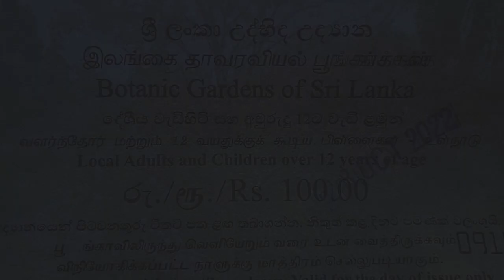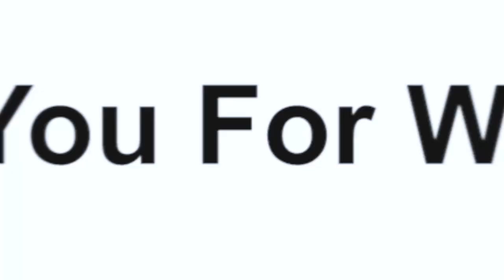Peradeniya Royal Botanical Garden | The Travel Tulip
1822 වර්ශයේ ආරම්භ කරන ලද මෙම රාජකීය උද්භිත උද්‍යානය, මහනුවර පේරාදෙනිය නගරයට ආසන්නයේ පිහිට ඇත. අක්කර 147ක භූමි ප්‍රමාණයක් පුරා විහිදී ඇති මෙම උද්‍යානයේ, ශාක විශේෂ 4000කට වඩා රෝපණය කර ඇත. ඒ අතර ශ්‍රී ලංකාවට ආවේණික ශාක, විවිධ රටවලින් ගෙන්වා රෝපණය කළ ශාක, මෙරට පාලනය කල සහ මෙරටට පැමිණි විවිධ ප්‍රභූ වරුන් විසින් විශේෂ අවස්ථාවන්හීදී රෝපණය කළ ශාක මෙම උද්‍යානයේ දැක ගන්නට ලැබේ.
මුහුදු මට්ටමේ සිට මීටර් 460ක උසකින් පිහිටා ඇති මෙම උද්‍යානයට වසරේ දින 200කට ආසන්න දින ගණනක් පුරාම වර්ශාපතනයද ලැබේ. 1992 වර්ශයේදී මෙහි පාලනය කෘෂිකර්ම දෙපාර්තාමේන්තුවේ පාලනාධීකාරිය යටටත පත්ව තිබේ.